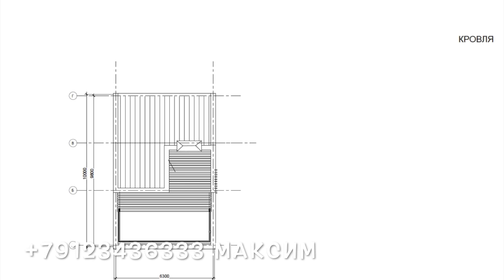Лучший КП в Сочи. Центр. 50т.р.кв. БАССЕЙН, Вид на море. 4 сотки земли